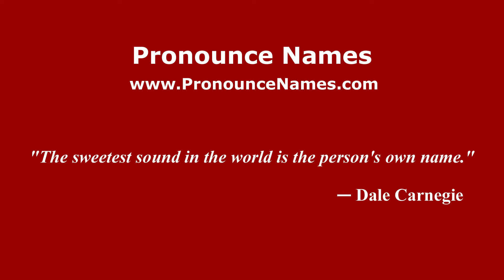How to pronounce Mia (Indonesia/Indonesian) - PronounceNames.com